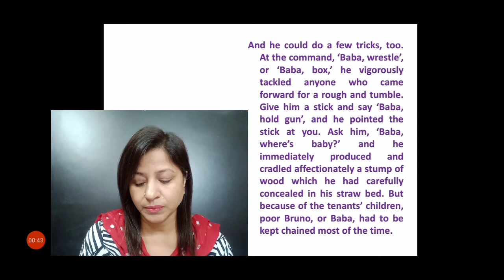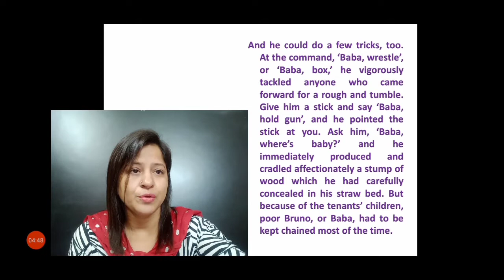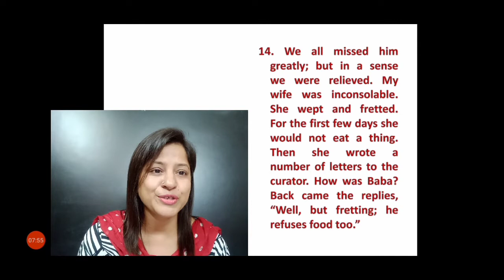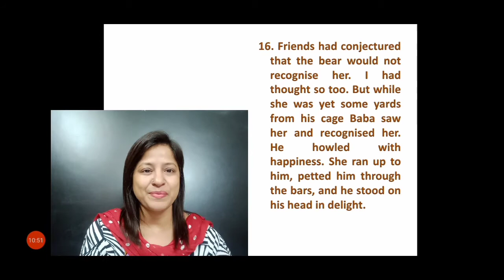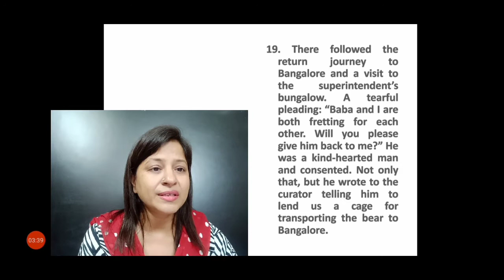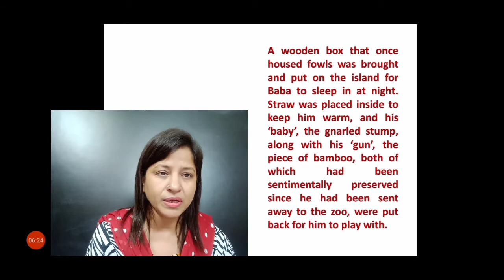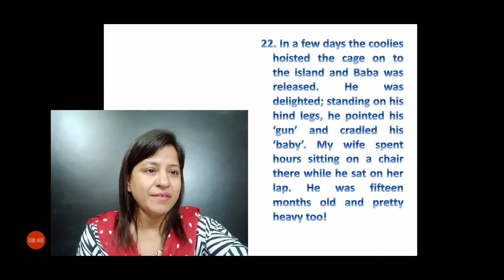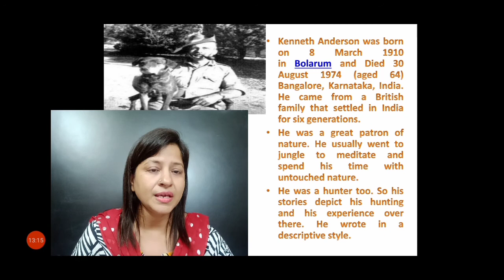The Bond of Love By Kenneth Anderson (Part-2) explained by Shashi Verma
Let's complete the lesson.